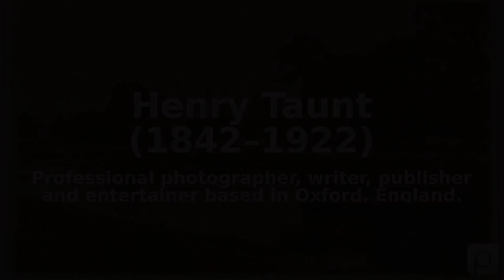Henry Taunt (1842–1922). Find public domain images of Henry Taunt (1842–1922) at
Professional photographer, writer, publisher and entertainer based in Oxford, England.